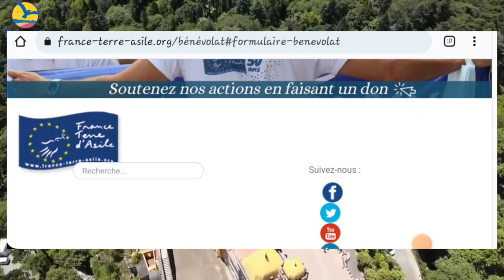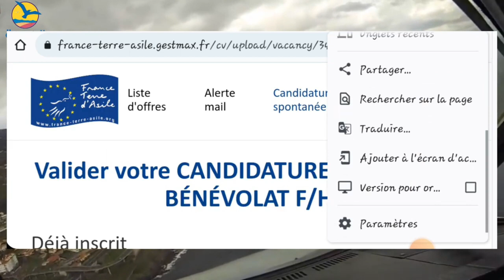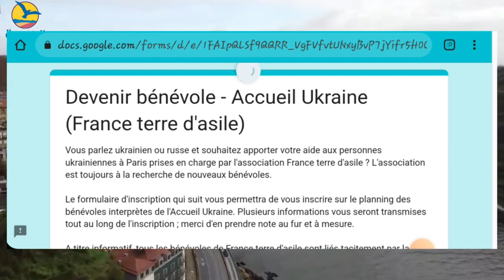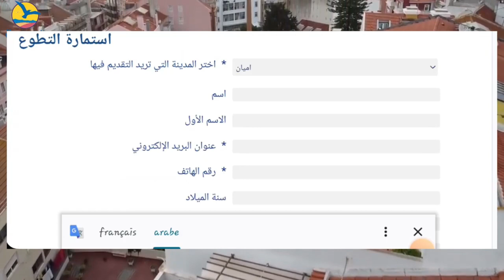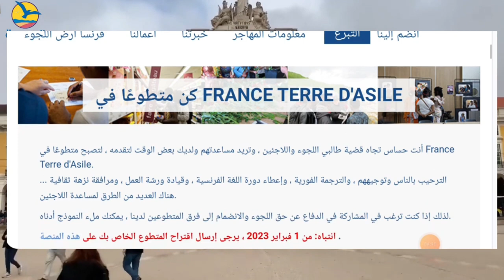الهجرة الى فرنسا بدون عقد عمل و بدون حساب بنكي فرصة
خدمة فالمغرب---
emploi linkedin
meilleur site d'emploi au maroc
linkedin شرح
linkedin arabe---
linkedin job 2022
linkedin عروض
linkedin maroc---